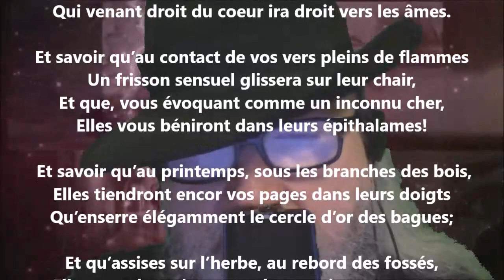Récompense - Georges Rodenbach lu par Yvon Jean